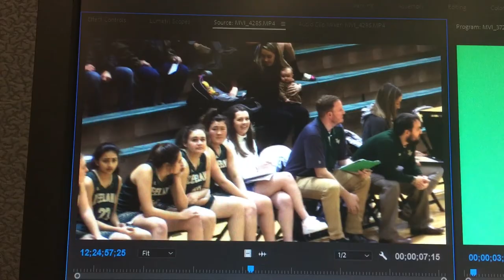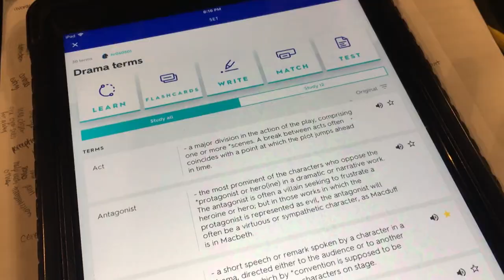Senior Year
I took video clips throughout my senior year, and made a video. Enjoy.

Produced by Auden Ceithaml